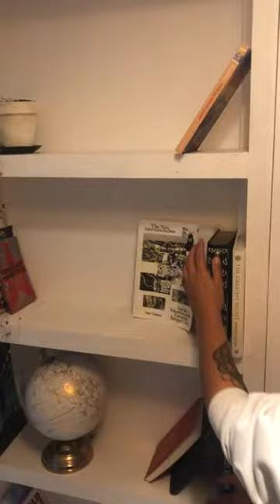Friends bookcase has a secret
Damn interesting videos from all over the world